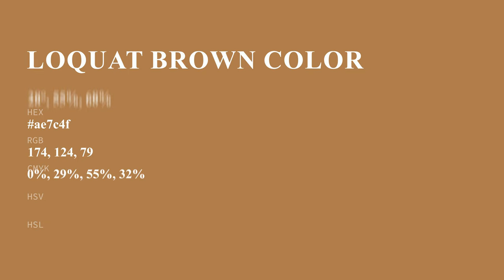Loquat Brown color ae7c4f hex color - Yellow color - Cool color ae7c4f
What color is Loquat Brown ? ae7c4f hex color - Yellow color - Cool color ae7c4f

Hex ae7c4f Color Code is also known as Loquat Brown color.

Hex ae7c4f Color code in RGB color code model is created after adding 68.24% red color, 48.63% green color and 30.98% blue color.
Hex ae7c4f Color code in CMYK color (process color) code model is generated after subtraction of 0% cyan, 28% magenta, 54% yellow and 31% black.